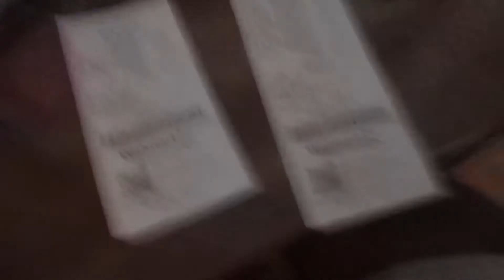Day In the life Best Buy’s Trade-in program is a scam￼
So I was hoping to trade in a few different products at Best Buy to go towards a new camera. Online it says you can trade these products in but, truthfully you can’t. They wanted a very small amount from my Apple Watch series 4